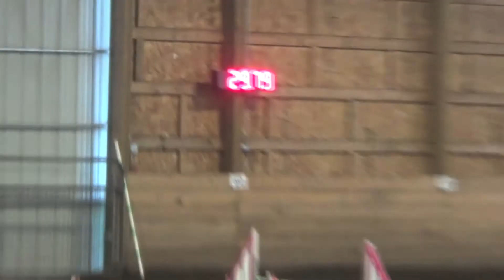Merc RHR USDAA NW Regional May 2014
Some of our runs. We both had a fun time.